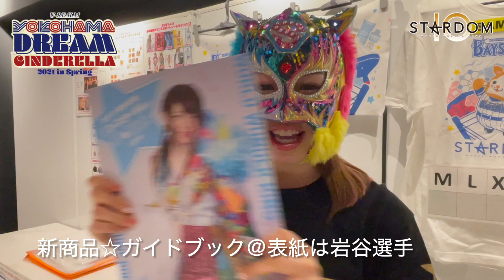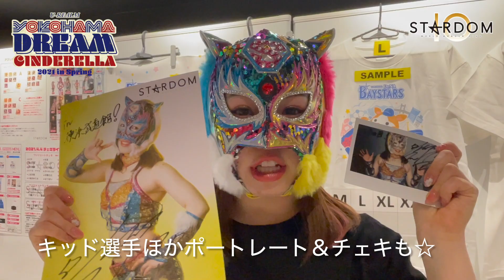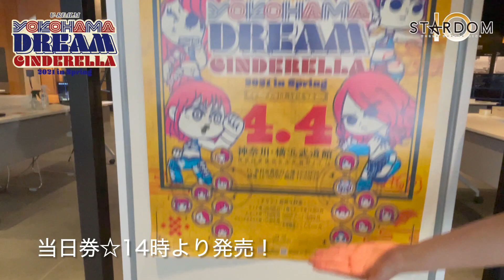【4・4横浜決戦】スターライト・キッド選手☆スペシャル会場ガイド！横浜武道館からお届けします【STARDOM】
🔻STARDOM U-REALM Presents YOKOHAMA DREAM CINDERELLA 2021 in Spring

◆テレビ番組
BS日テレ他〈毎週水曜 23:00～23:30 放送〉